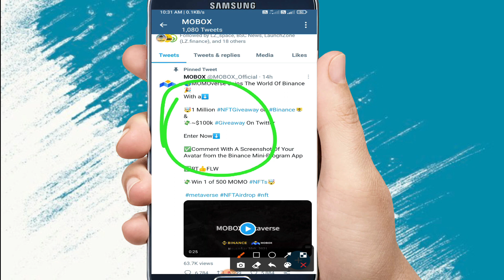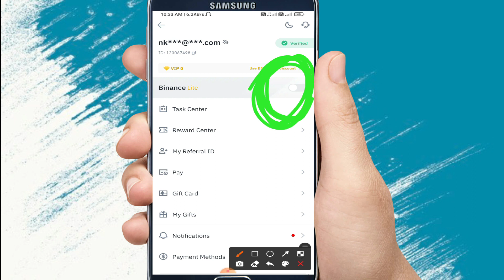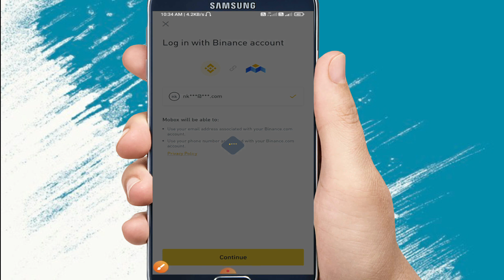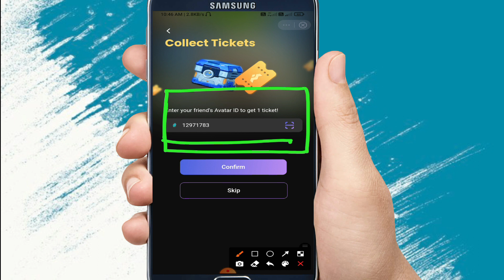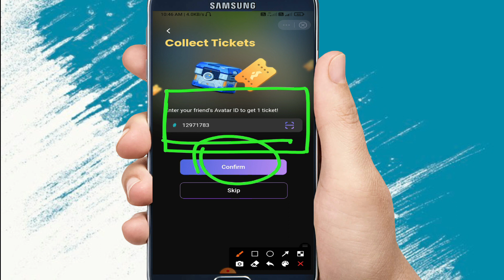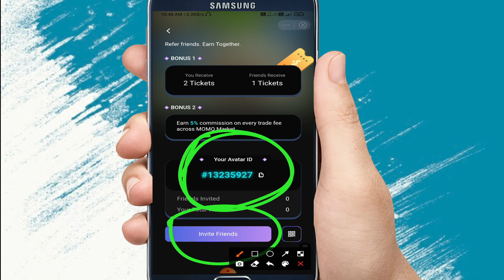Earn 2 Lakh in 5 Days FREE Mobox Biggest Airdrop Avatar ID : 13235927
FREE Mobox Biggest Airdrop I Earn 2 Lakh To 20 Lakh I FREE

Mobox Avatar ID : 13235927

india best trading crypto currency app
paytm me waxirx me paise kaise deposit kaise kare

Wazirx me paise kaise deposit kare
Wazirx me bank se paise kaise deposit kare

HELLO Dosto es video me maine apko batya he ki kis taraha se app wazirx app me paise deposit kar skte ho or jo upi disable kar deya gya he wo v solved kar de gayi he es video ko dekhne ke baad app wazirx ke wallet me paise deposit kar payenge

your query
wazirx me MobiKwik se Deposit kaise kare
MobiKwik se wazirx me Deposit kaise kare
wazirx mobikwik deposit kaise kare
wazirx mobikwik upi se kais ekare
wazirx me deposit kaise kare
bad news
wazirx withdrawal stopped
wazirx withdrwal akaise kare
wazirx withdrwal stopped
withdrwal stopped
wazirx depsoit
mobikwik se deposit kaise kare wazirx me
mobikwik se kaise send kare wazirx me
mobikwik and wazirx deposit
wazirx mobikwik deposit
wazirx mobikwik
best crypto trading app
waxirx me deposit kaise kare
waxirx upi deposit problem
wazirx imps problem
wazirx neft  problem
wazirx rtgs problem
wazirx p2p kais ekare
wazirx p2p
wazirx inr deposit kaise kare
wazirx deposit problem solved
wazirx me p2p kaise kare
wazirx p2p tutorial
wazirx p2p
wazirx p2p se kaise deposit kare
wazirx p2p kaise use kare
wazirx problem solved
wazirx upi disable
wazirx app deposit pending
wazirx me buy sell kaise kare
Wazirx upi big news
wazirx start
waxirx problem
bitcoin me kis tarha invest kare
wazirx kaise use kare
wazirx use kaise kare
wazirx kaise samjhe
wazirx chart
wazirx problem solution
how to add money in wazirx wallet
how to add money in wazirx
wazirx me money add kaise kare
bitcoin kais ekharide
crypto kaise kharide
best platform for money investment
bitcoin
bitcoin investment
cryptocurrency kaise kharide 2021
how to buy sell bitcoin in india
buy cryptocurrency
best coin for crypto currency
wazirx wallet add money
how to buy sell bitcoin in hindi 2021
bitcoin investment app
wazirx upi problem solution
wazirx me paise kais edeposit kare
bank se wazirx me paise kaise deposit kare
wazirx me bitcoin kaise kharide
wazirx usdt buy
wazirx me usd me paise kaise invest kare
inr convert to usdt in wazirx
how to deposit inr in wazirx app
instant deposit in wazirx app
wazirx p2p deposit
wazirx new deposit process
wazirx upi hoga khatam
wazirx upi end
wazirx upi depsit dolution
wazirx upi
wazirx Upi Scam